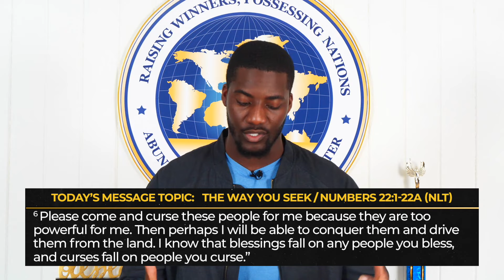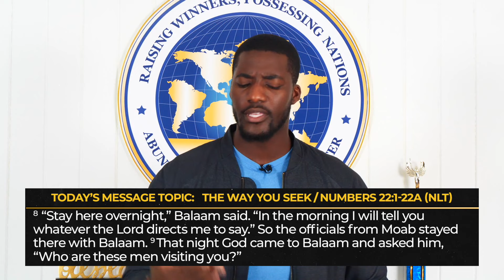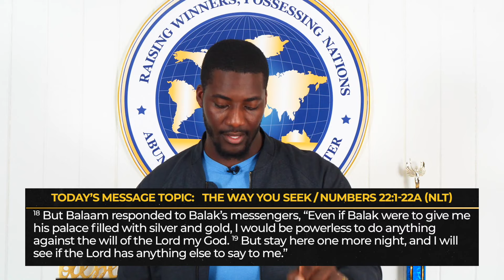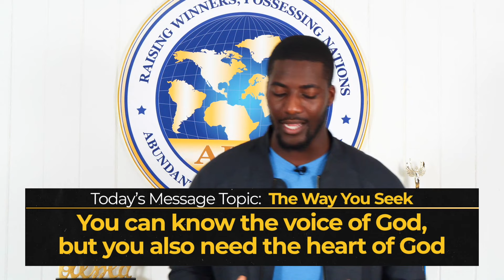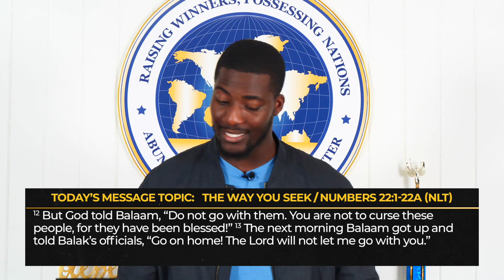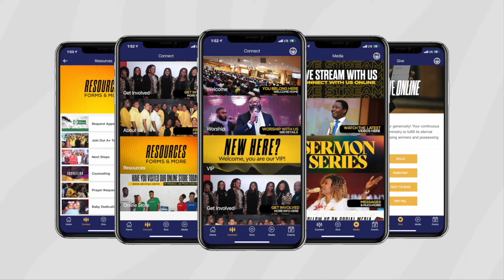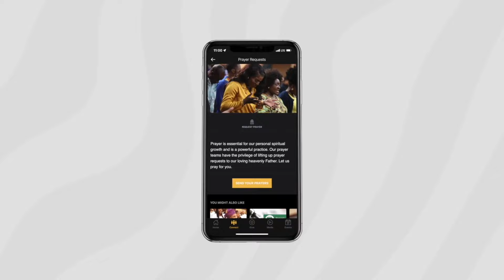The Way You Seek | This Or That (Part 3) | Emmanuel Adeyeye | ALCC Blessed Generation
Welcome to ALCC Youth Power Hour with Emmanuel Adeyeye!